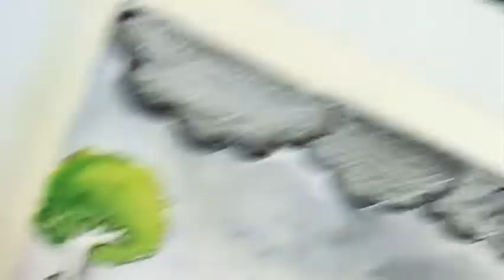Rainy day scene part(2)